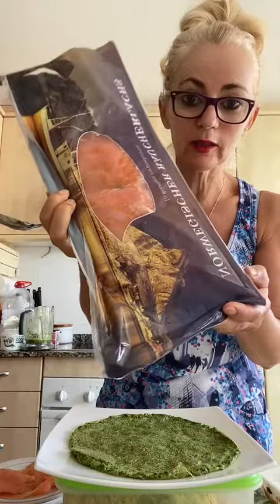Cum sa faci clatite cu spanac